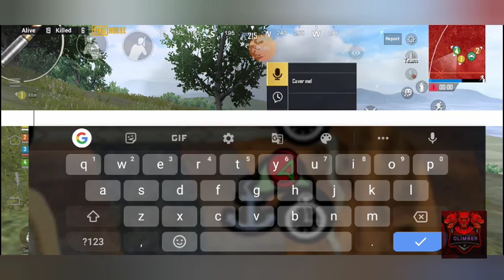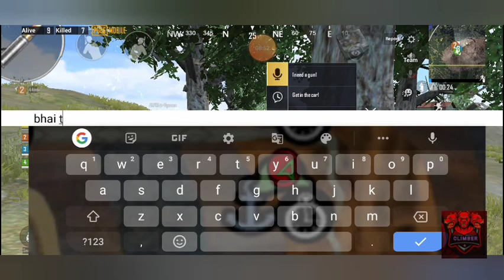Climber gaming chicken dinner gameplay